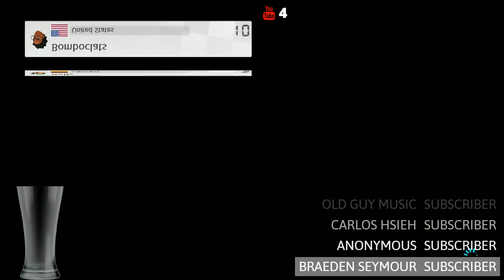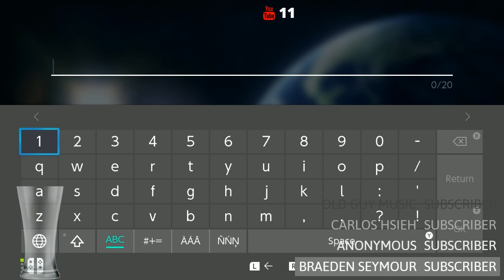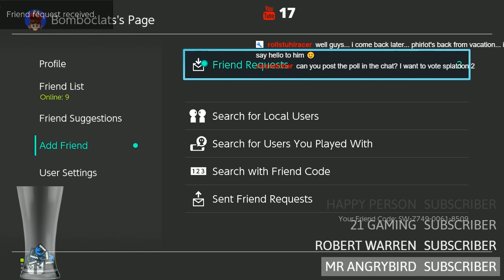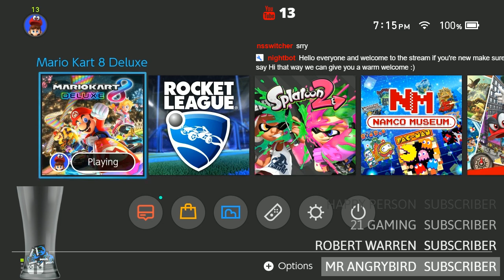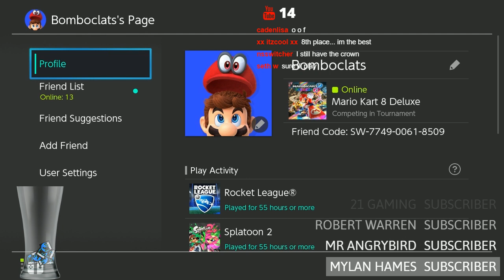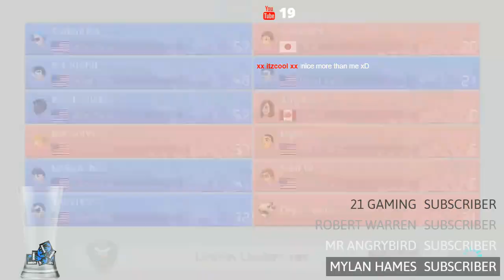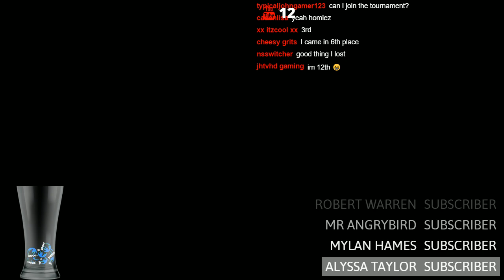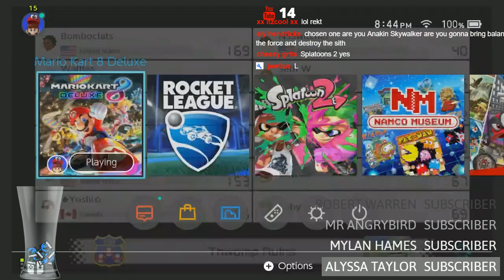NEW VICTORIES IN 2018 [ MARIO KART 8 DELUXE ]